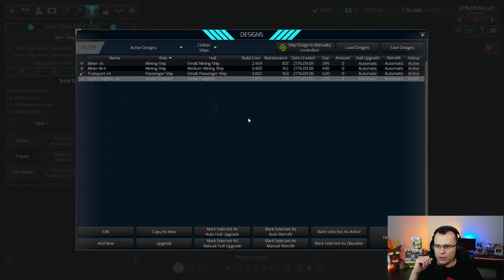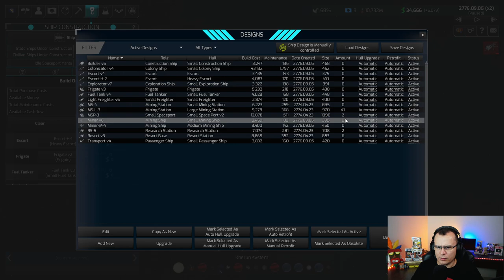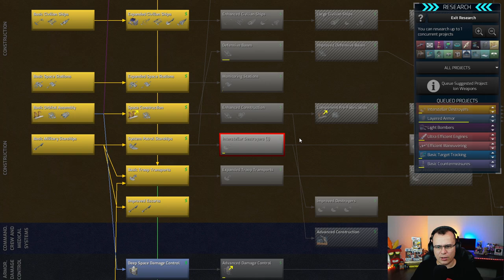GERAX HYPERDRIVER - Distant Worlds 2 #10 - Gameplay PT BR